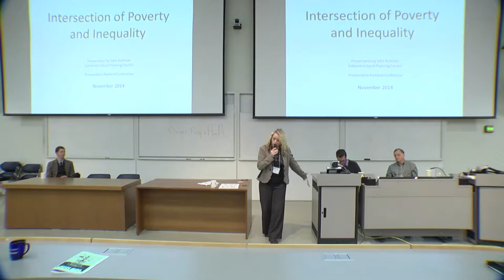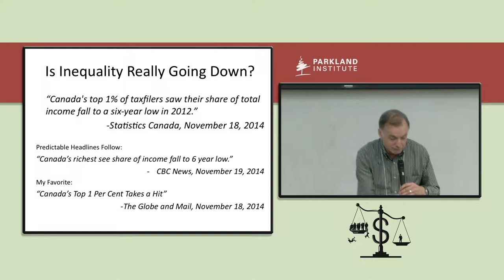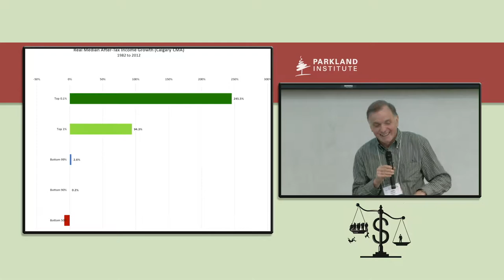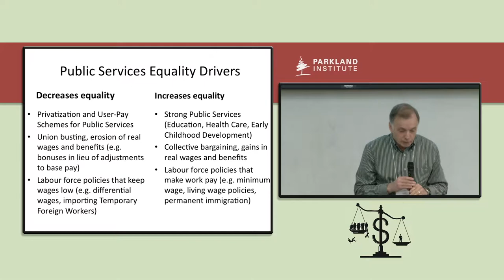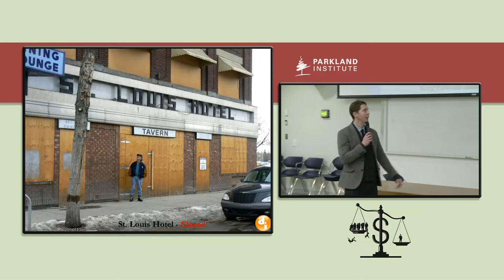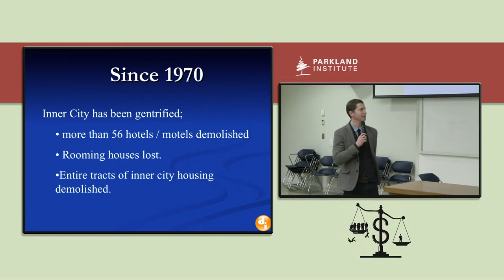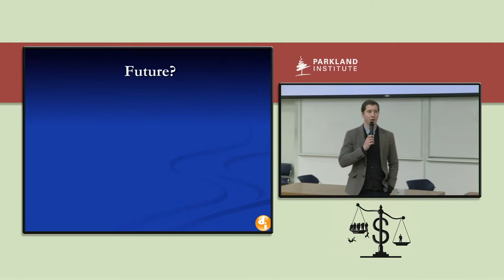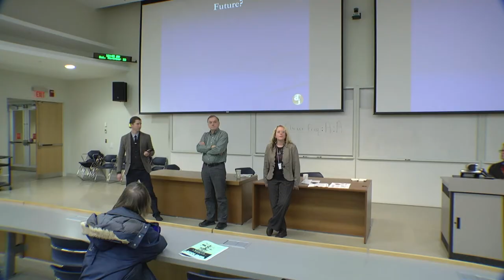On the Fault Lines of Poverty - John Kolkman & Jordan Hamilton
A presentation at People vs Profiteers: Demanding Justice and Equity, the Parkland Institute's 18th Annual Conference (November 21-23, 2014).

On the Fault Lines of Poverty

Over one in ten Albertans lives in poverty. Most of the real income gains over the past 30 years have been made by the richest 1% of Albertans. There is nothing inevitable or irreversible about this. Poverty persists and inequality grows because of bad policy choices made over recent decades. This presentation will explore the most recent trends, and then outline better public policy options to significantly reduce poverty and enhance social and economic equality.

John Kolkman is the Research Coordinator for the Edmonton Social Planning Council, a non-profit social research organization focusing on solutions to poverty and low income challenges. Since joining the Council in 2006, John has researched and written on social policy issues including poverty, wealth and income inequality, removing employment barriers for those with low and modest incomes, social determinants of health, affordable housing, and neighbourhood revitalization.

Increased demand is pushing housing starts in the Calgary region to an elevated level. Housing starts in the region are forecast to rise by 24 per cent in 2014 from last year. Despite this trend, homelessness in Calgary is increasing. This presentation explores where low income people (currently homeless) used to live in Calgary, where they want to live, and whether or not we are building appropriate housing.

Jordan Hamilton has worked for the United Nations and the World Bank. He is currently employed by the Calgary Drop-In & Rehab Centre, Canada’s largest homeless shelter. He has been awarded a Master’s degree in economics, a MBA and the Queen Elizabeth II Golden Jubilee Medal for making a “significant contribution to Canada."

Conference Video produced by:
KTNEXUS